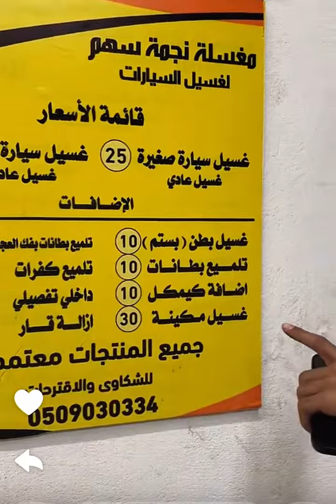تشييك خاص لبو شوته {طراد الخالدي}